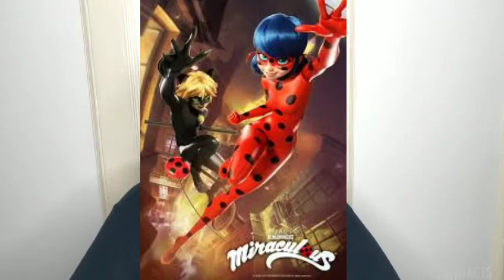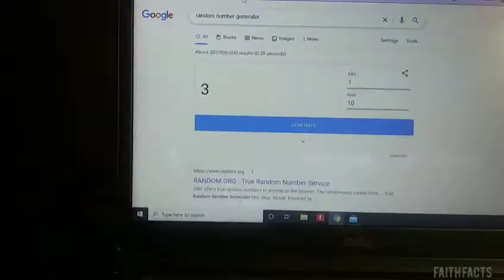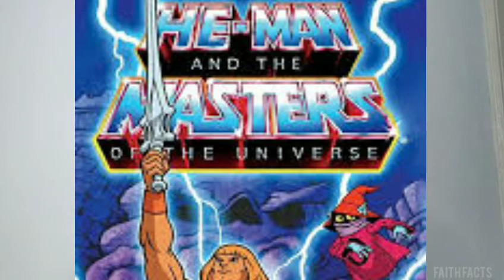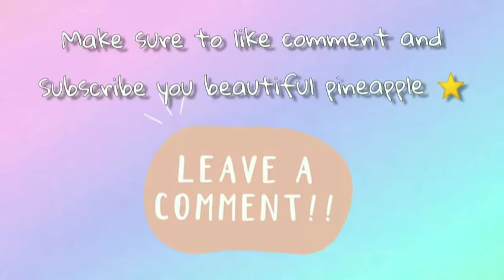I Watched Miraculous: Tales of Ladybug and Cat Noir So You Don't Have to| Random Episodes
WELCOME TO RANDOM EPISODES, A NEW SERIES WHERE I REVIEW AS RANDOMLY PICKED EPISODE OF A NEW SERIES TO WATCH WITH YOU GUYS!
Comment any other shows I should watch for this new series!
Love you guys for watching and I hope you enjoy the video!✨
HAVE SOCIAL MEDIA? FOLLOW ME ON IT 🥳
AMOS @yleann7
And check out my books on Wattpad (warning, they are REALLY cringy 😬
LOVE ALL YOU LITTLE PINEAPPLES